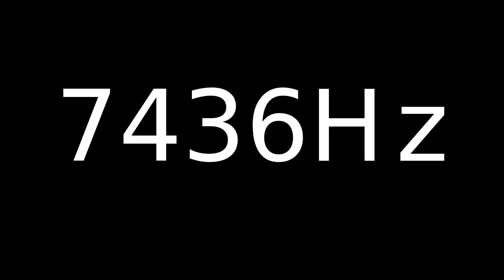Speaker Sound Test 7436Hz